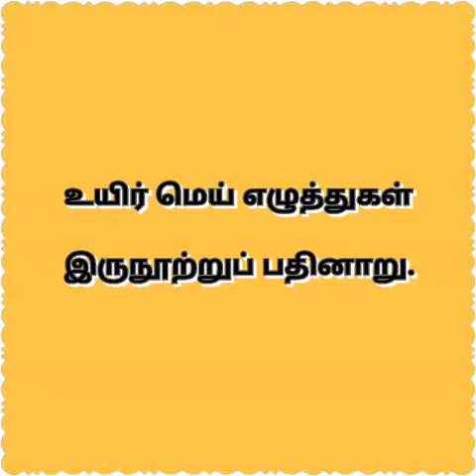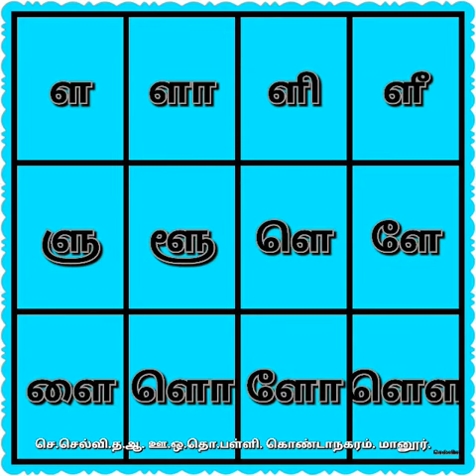Primary. உயிர் மெய் எழுத்துகள்.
S.Selvi.H.M. PUPS. Kondanagaram. Manur.Tirunelveli.